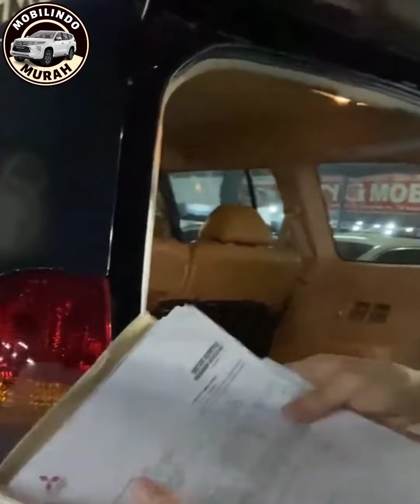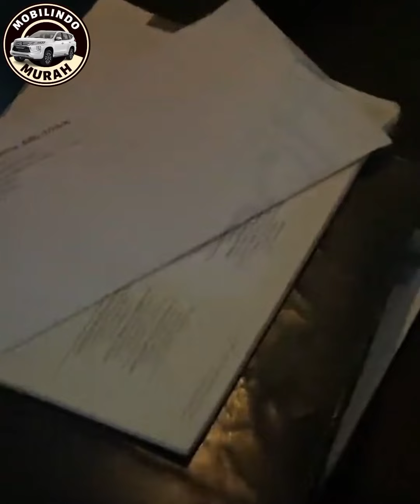🔴MOBIL PAJERO EXCEED MATIC KONDISI TERAWAT⁉️REVIEW DI KING MOBILINDO KLIK SUBSCRIBER DAN COMMENT‼️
🔴MOBIL PAJERO EXCEED MATIC KONDISI TERAWAT⁉️REVIEW DI KING MOBILINDO SEMARANG KLIK SUBSCRIBER DAN COMMENT‼️

💢𝙬𝙝𝙖𝙩𝙨𝙖𝙥𝙥 𝘼𝙙𝙢𝙞𝙣 𝙊𝙣𝙡𝙞𝙣𝙚 :
✅King Mobilindo:
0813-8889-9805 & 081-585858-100